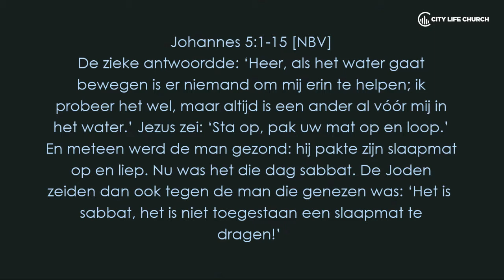Paul Scanlon - Step out of stuck